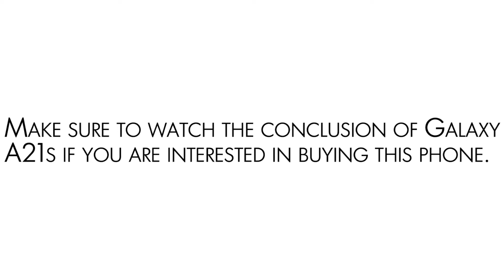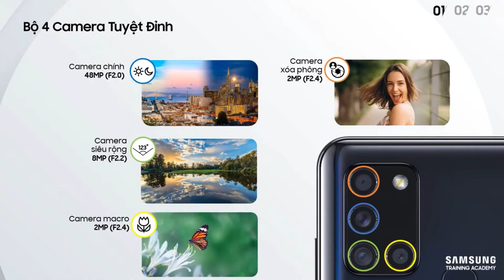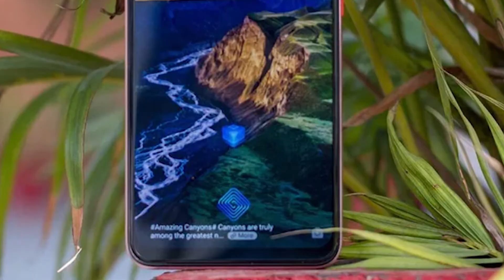Samsung Galaxy A21s. Competitive Deal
Samsung Galaxy A21s brings a massive 5000mAh battery, a Quad Camera setup, An Amoled Screen and the Exynos 850 chipset with an expected price tag of 40,000/. PKR.
Have a great day. Peace.

SamsungGalaxyA21sPrice